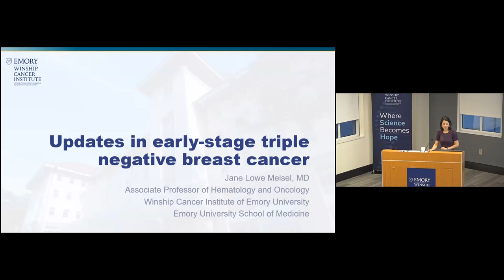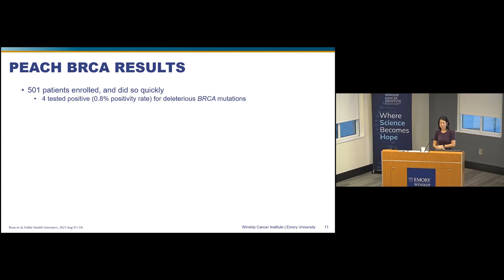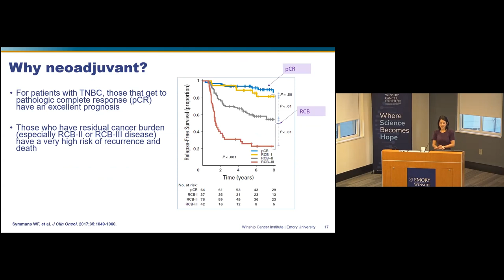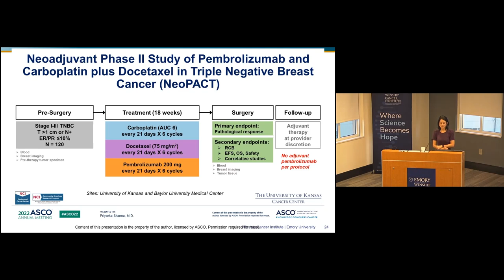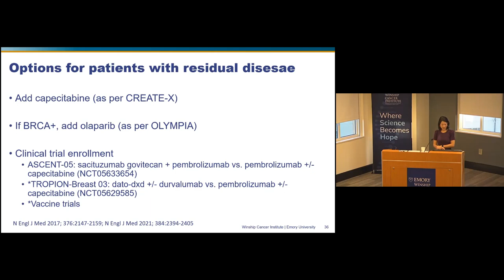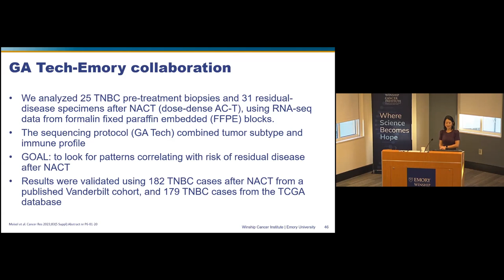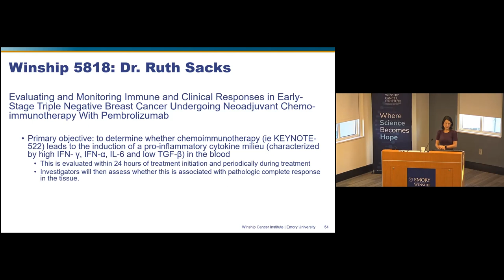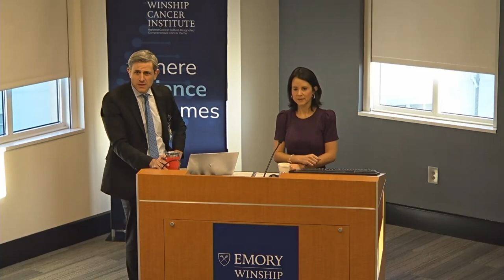Winship Grand Rounds: January 17, 2024 - Jane Meisel, MD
"Optimizing Treatment for Early-Stage Triple Negative Breast Cancer"
Jane Meisel, MD
Associate Professor, Department of Hematology and Medical Oncology